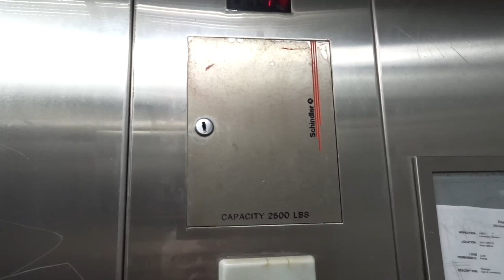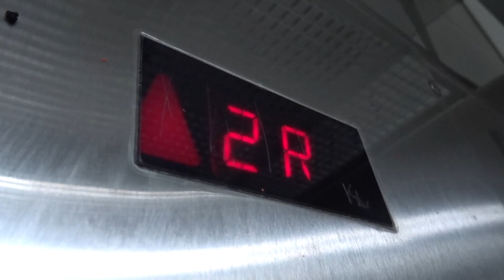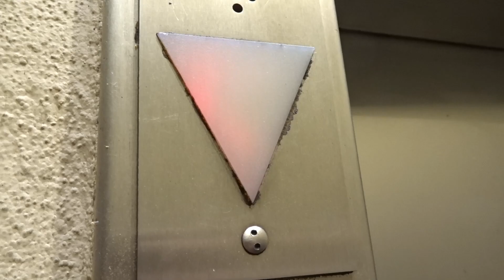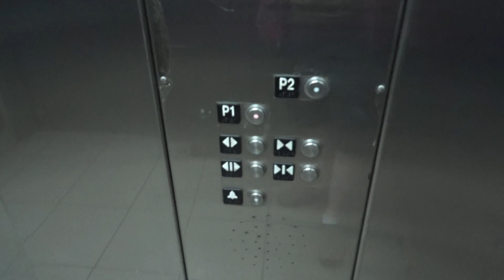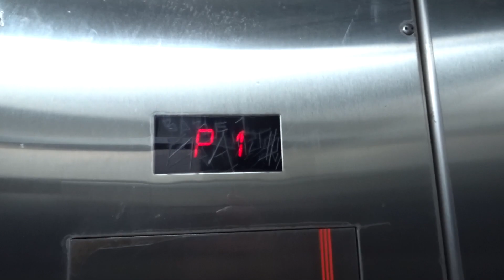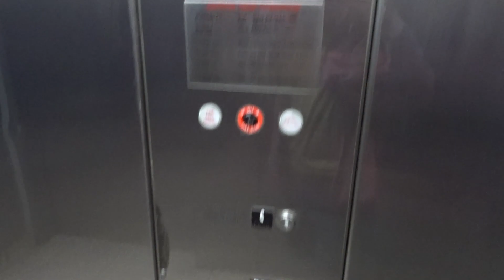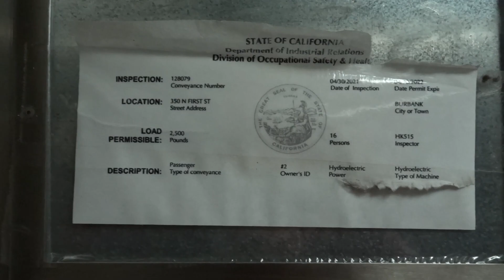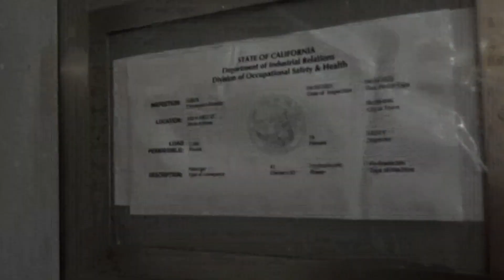Schindler Elevator Compilation - Palm Avenue Downtown Burbank, CA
Video of all the elevators on Palm Avenue in Downtown Burbank.  All elevators are Schindler 330A and one 300A with vandal resistant fixtures.  In my opinion, all elevators could use a little bit of maintenance and a cab refresh.